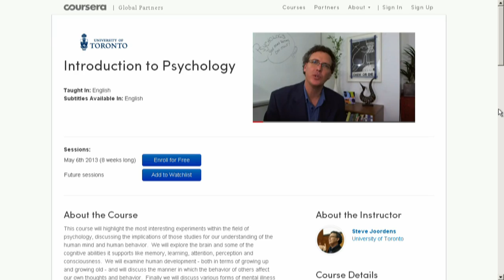Our Toronto: A new president for UofT with a new vision | CBC Toronto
The University of Toronto has stood on the grounds near Queen's Park for nearly 200 years. It now begins a new era with a new leader. I visited to the U of T this week to speak with its new president. Meric Gertler plans to take higher learning to another level.